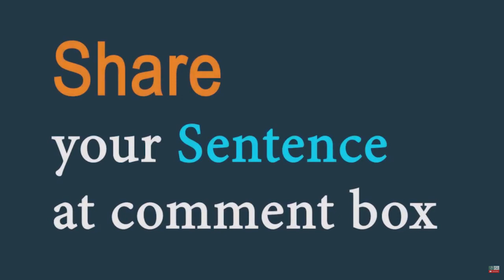Ransom (verb) Word of the Day for April 16th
ransom (verb)

Meaning - to pay money in order to set someone free:

Sentence -His father ransomed him for 10 millions.